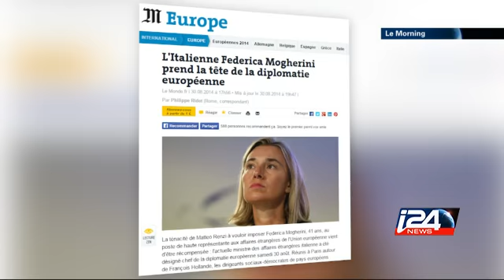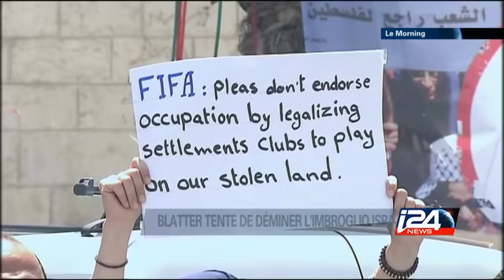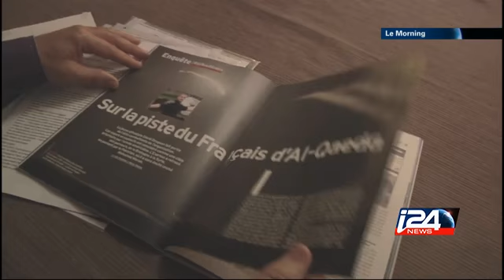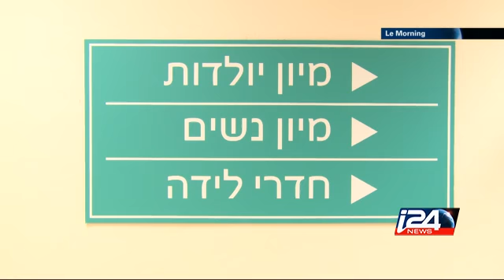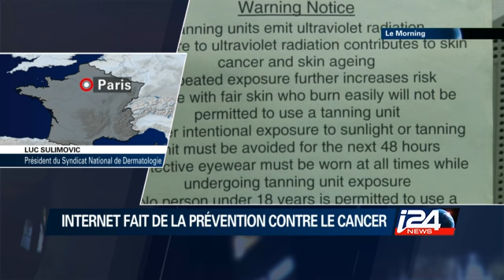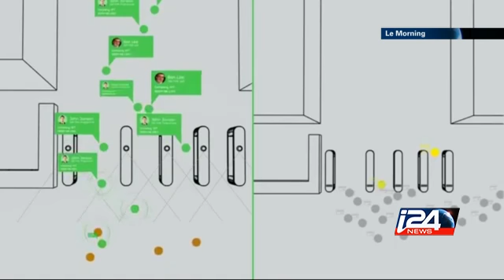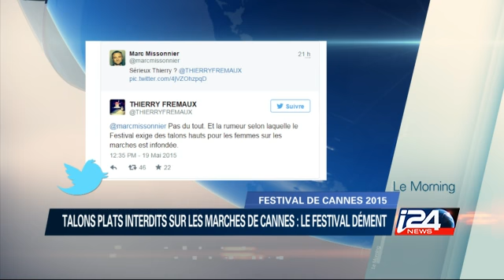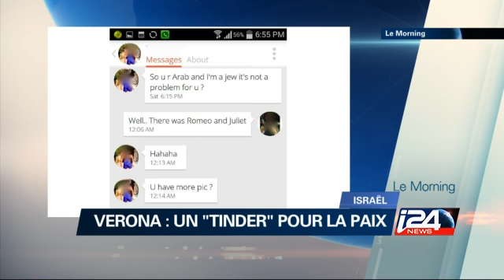Le Morning - 20/05/2015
Le Morning avec Barbara Szerer avec Yoshua Amishav